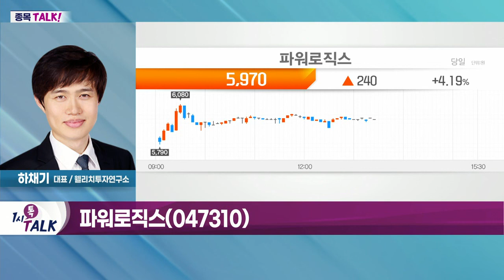파워로직스(047310)... 삼성전자의 '카메라 모듈' 1차 협력사_종목 TALK (20220714)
- 전기차·폐배터리 관련주 주목
- 현대차, 폐배터리 태스크포스팀(TFT)을 신설
- 폐배터리 시장, 2050년 600조 원까지 확대 전망
- 환경부 폐배터리 2030년 10만여개 수준에 육박

- 2차전지 보호회로·카메라 모듈 등 제조
- 삼성전자의 '카메라 모듈' 1차 협력사
- 전기차 급속 충전기 개발 진행
- 정부, 차량용 배터리 재활용 기술 표준 마련
- 현대차그룹, 폐배터리 사업 본격화 수혜 기대
- 현대차그룹에 재생에너지 저장장치 납품
- 폐배터리 재활용 에너지저장장치(ESS) 생산 라인 구축